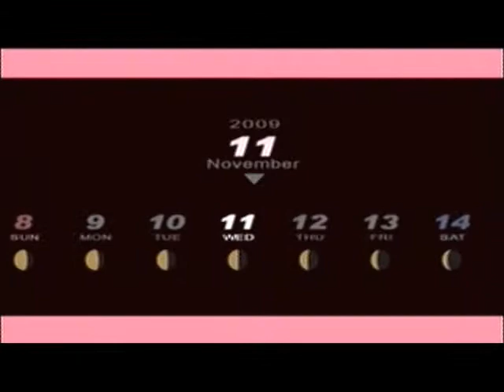Let's Play Persona 3 Portable Part 116 - Sidequesting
With the time paradox resolved, we have the Scrub brush again and can now clean the bathroom.